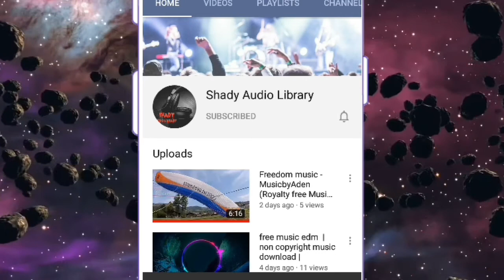Glitch -Night Ride music | free to use music | copyright free music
Glitch -Night Ride music | free to use  music | copyright free music | by shady audio library

You are free to use  Night Ride  music track (even for commercial purposes), but you must include the following in your video description (copy & paste):

   Track description:  Another superb breakbeat by Glitch.
Moods:  Action, Sporty

Tags:  drum & bass idm electronic dnb drum and bass jungle d & b drum&bass sport breakbeat asian sporty breaks asia action electronica d&b

Duration:  04:40
BPM:  125
License: Creative Commons Attribution 3.0 Unported License.